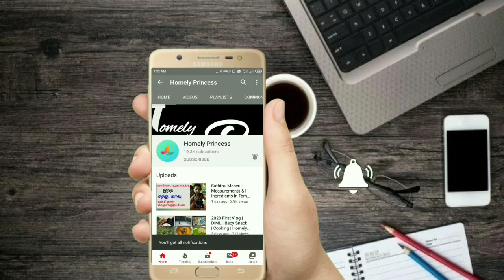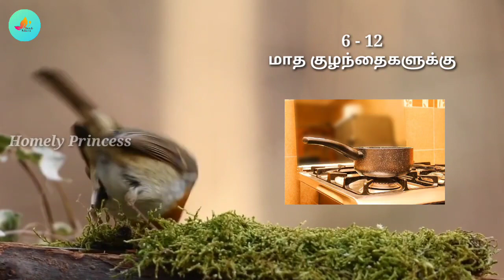குழந்தைகளுக்கு தண்ணீர் கொடுக்கும் முறை| Water Requirement For 0 -12 Months Baby | Homely Princess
DIML / Vlog